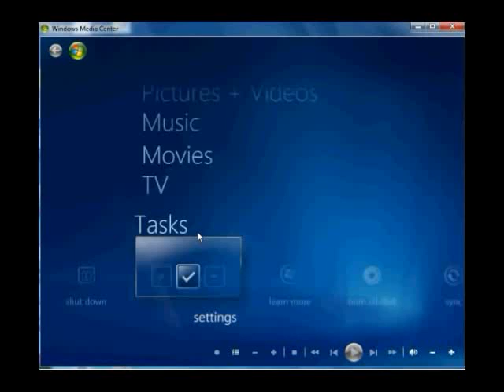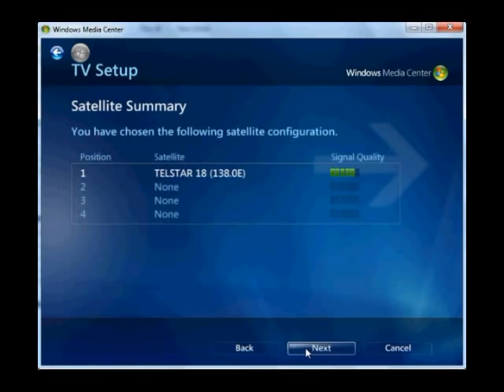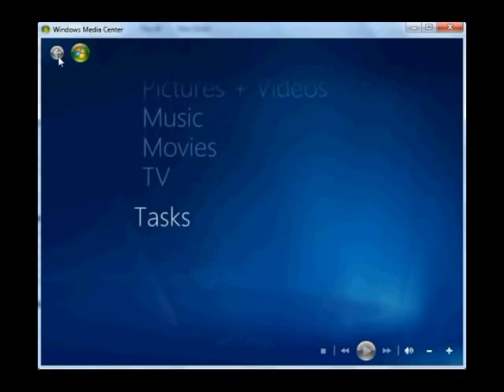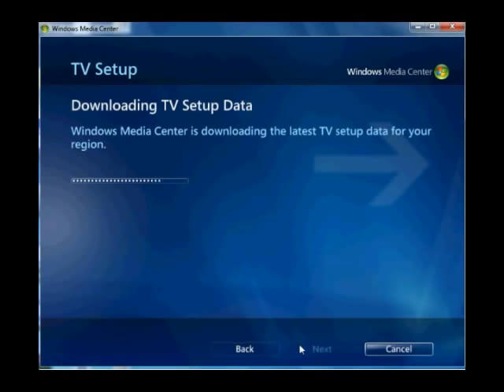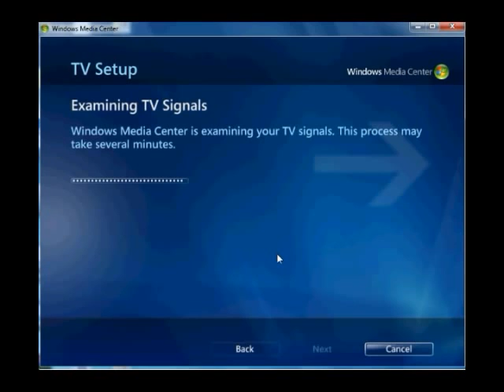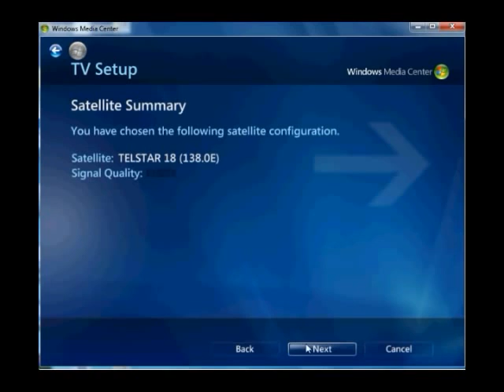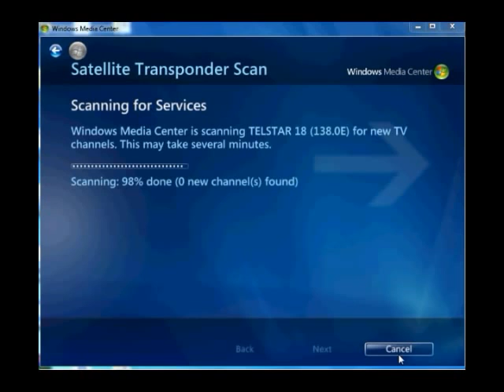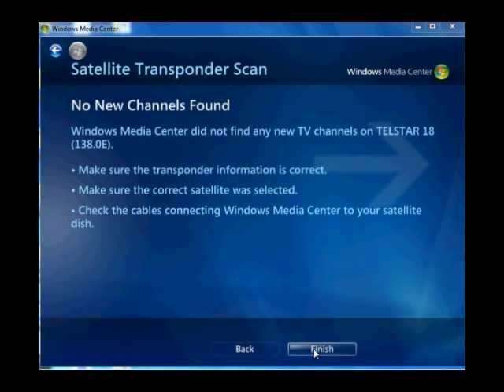How to Watch Satellite TV Using Windows Media Center and a TV Tuner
How to Watch Satellite TV Using Windows Media Center and a TV Tuner,How to Watch Satellite TV Using Windows Media Center and a TV Tuner